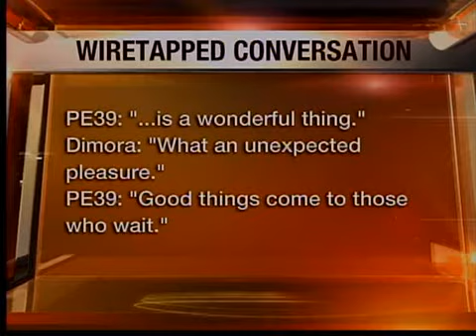Dimora not worried about wiretaps